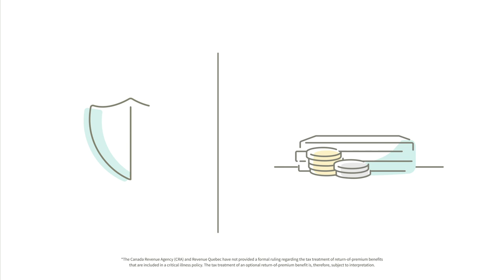Critical illness insurance – Canada Life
Critical illness insurance can provide the coverage you need, when you need it most.